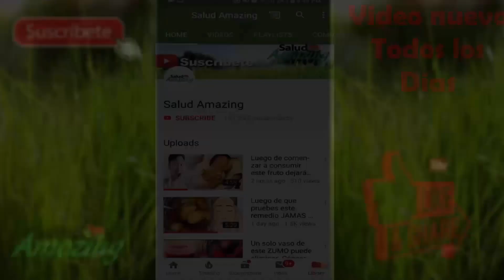Esta Crema Hidrata, Exfolia y Rejuvenece tu piel Observa como hacerla.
Nuestra piel es nuestro órgano mas grande, por lo tanto es el que esta mas expuesto a decenas de afecciones y/o irritaciones, haciendo un caos en nuestras vidas por solucionar tan pronto podamos,  es por esto que hoy en este vídeo te mostramos una super crema casare que hidrata tu piel de una manera única, exfolia como si fuera en un estética y aun mejor rejuvenece tu piel. Mira en este vídeo como hacerla.